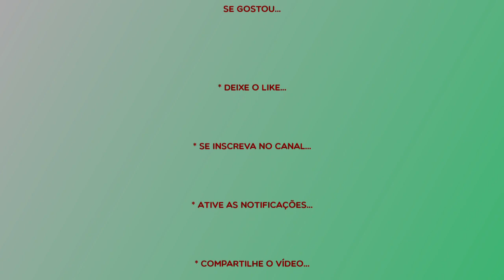Raul Seixas - Coração Noturno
Letra na descrição...

Amanhece, amanhece, amanhece
Amanhece, amanhece o dia
Um leve toque de poesia
Com a certeza que a luz
Que se derrama
Nos traga um pouco
Um pouco
Um pouco de alegria
A frieza do relógio
Não compete com a quentura do meu coração
Coração que bate 4 por 4
Sem lógica
E sem
E sem nenhuma razão
Bom dia Sol
Bom dia, dia
Olha a fonte
Olha os montes
O horizonte
Olha a luz que enxovalha e guia
A Lua se oferece ao dia
E eu
E eu guardo cada pedacinho de mim
Prá mim mesmo
Rindo louco
Louco
Mais louco
Louco de euforia
Bom dia Sol
Bom dia, dia
Eu e o coração
Companheiros de absurdos no noturno
No soturno
No entanto, entretanto
E portanto...
Bom dia Sol
Bom dia Sol
Bom dia Sol
Amanhece, amanhece, amanhece
Que se derrama
Um pouco
Sem lógica
Sem lógica
Bom dia Sol
Bom dia, dia
No soturno
No entanto, entretanto
Meu Deus
E portanto...
Bom dia Sol
Bom dia Sol
Bom dia Sol

Compositores: Raul Seixas / Angela Maria De Affonso Costa / Raul Varella Seixas

Meus Canais